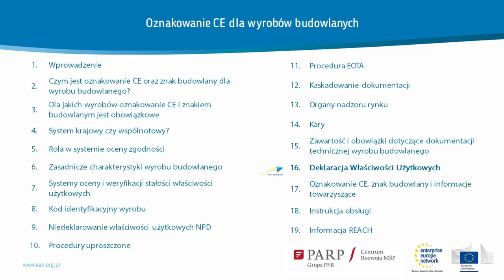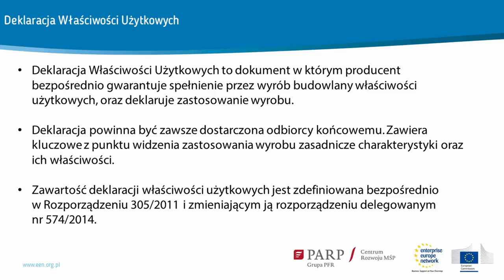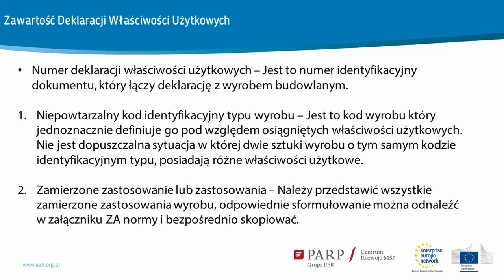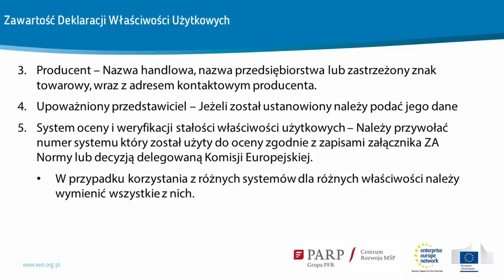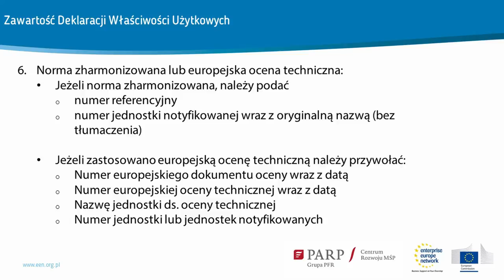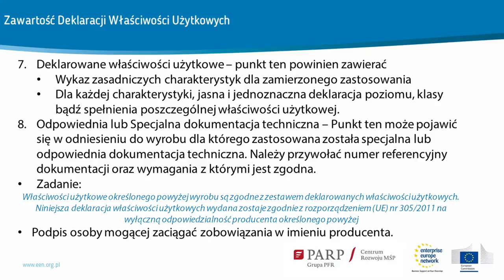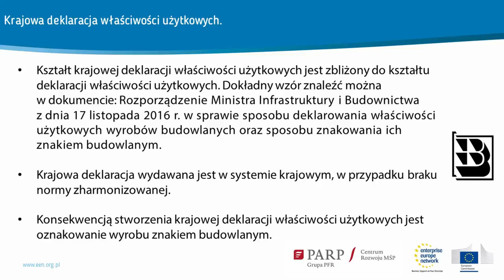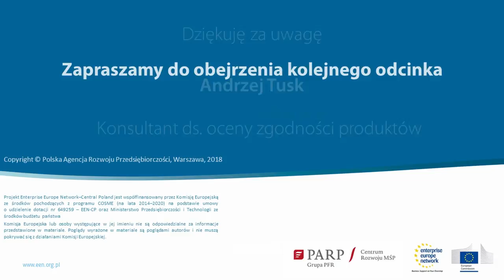Oznakowanie CE dla wyrobów budowlanych #16 - Deklaracja Właściwości Użytkowych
Oznakowanie CE dla wyrobów budowlanych - odcinek 16.

W tym odcinku dowiesz się:
- co to jest Deklaracja Właściwości Użytkowych,
- co zawiera Deklaracja Właściwości Użytkowych,
- czym jest krajowa deklaracja właściwości użytkowych,